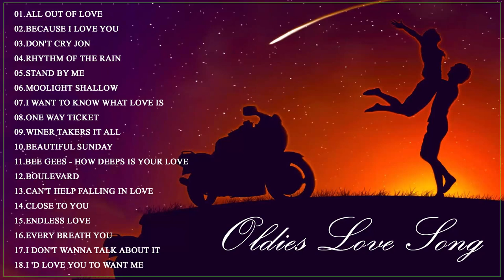Greatest Oldies Love Songs Of 60's 70's 80's | Golden Oldies But Goodies Songs